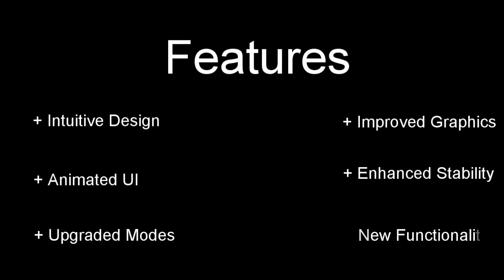Arduino Bluetooth Commander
Arduino Bluetooth Commander is a unique and very rare Arduino Controller with a built-in feature that allows the user to set up complex timed sequences of message commands that can change the outputs state on the Arduino board automatically to HIGH or LOW. This Arduino Commander version features two powerful modes Remote and Stopwatch. You can set up and use Remote as you would use any other remote controller for home appliances such as controllers for TV or Air Conditioner. The Stopwatch is the central feature of the app and can be used to set up timed sequences of messages to control outputs on the Arduino using Bluetooth. The Stopwatch is better suited to set up sequences with a longer delay, but it's equally as powerful with shorter delays. The App can be used with all sorts of Arduino gadgets. It can be useful in Home Automation, DIY Projects, and even with some cool Arduino robot controls.

-App Main Features

+ Animated UI
+ Intuitive Controls
+ Enhanced Stability
+ Improved Connection System
+ Built-In Tutorial Tips
+ Built-In Example Arduino Code
+ Portet and Landscape Screen Orientation
+ Two Awesome and Powerful Modes

If you want to try Arduino Bluetooth Commander download it from Play Store. The app is free with no ads and the download link is in the description below.